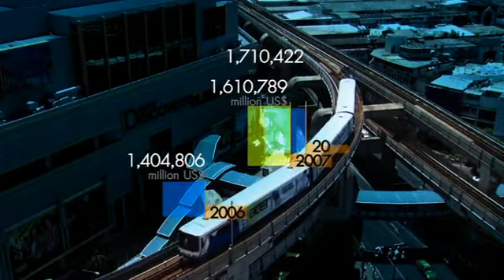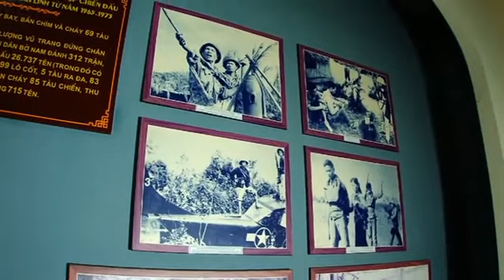มองโลกแบบวิกรม25 [03-08-55]